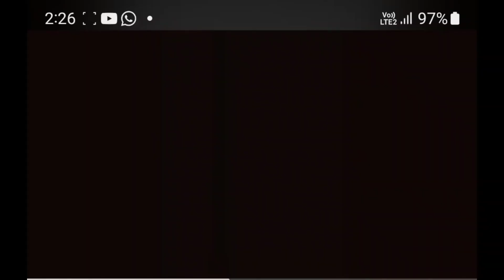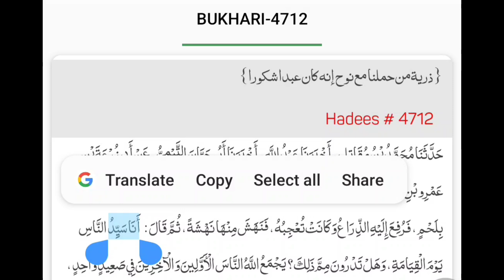Engineer Sahib Ka Bukhari Muslim Per Jhoot ? | Engineer Sahib Ko Challenge Ka Jawab | Hammad Cheema